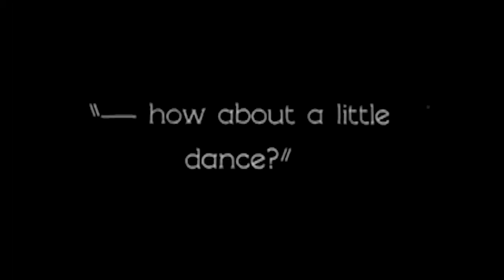Lassie Lou Ahern project 4